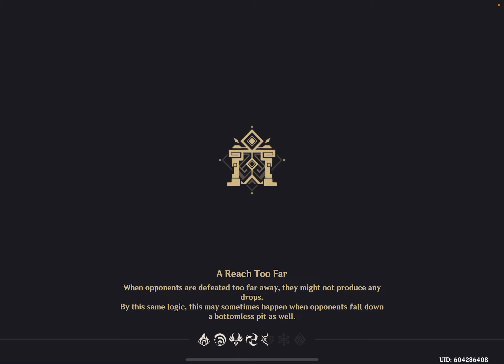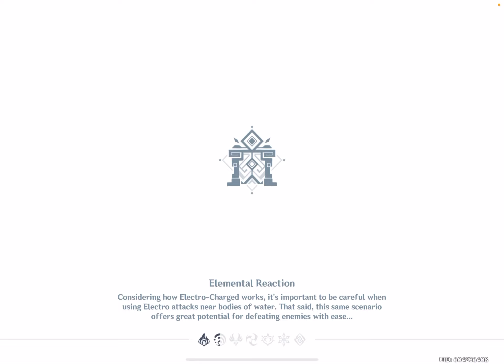Genshin Impact: Spiral Abyss - Update 2.6 - iOS/Android Gameplay Walkthrough Part 690 (by MiHoYo)